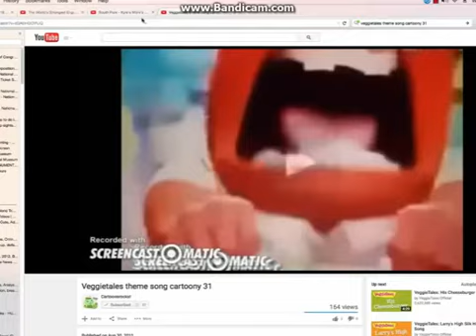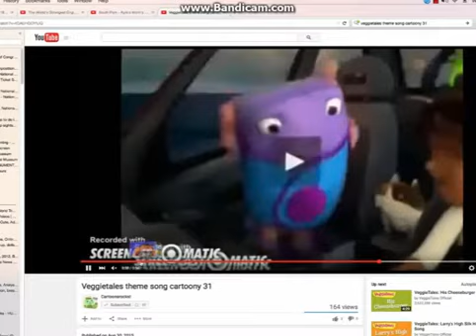Shape Tales Theme song Instrumental Cartoony